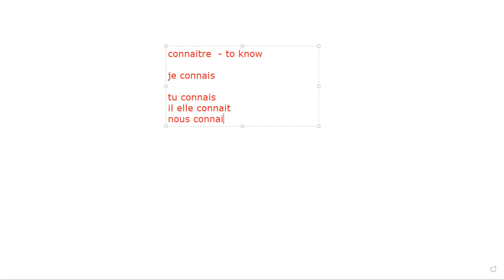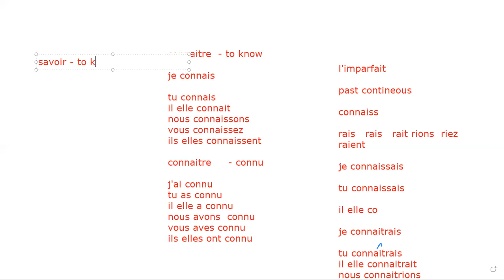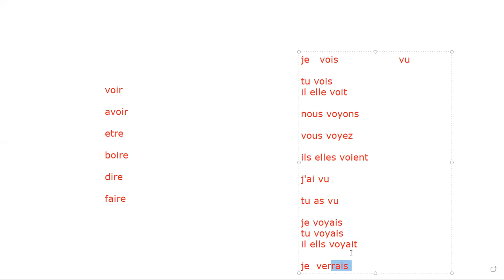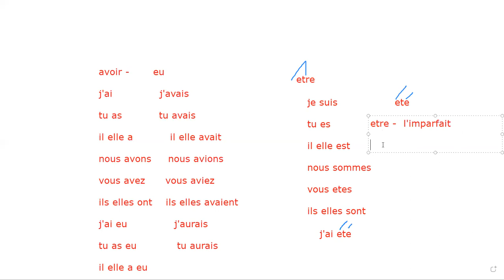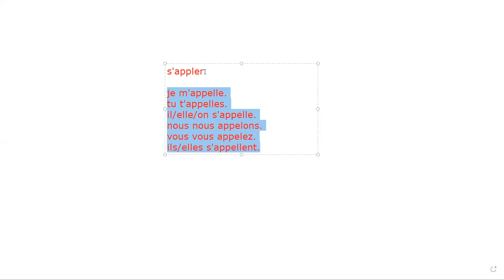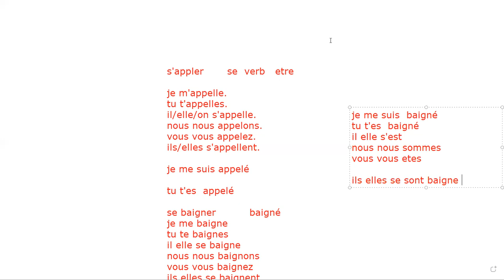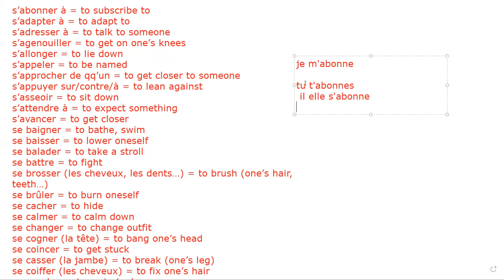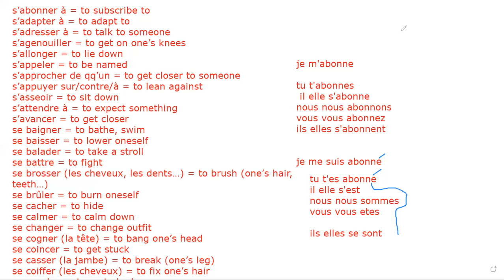TEF Entire Tenses practice